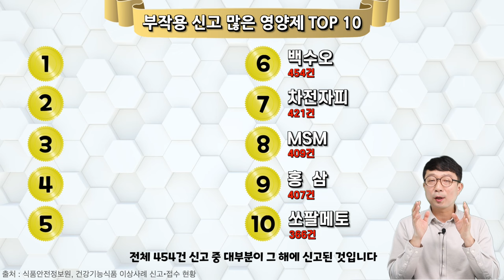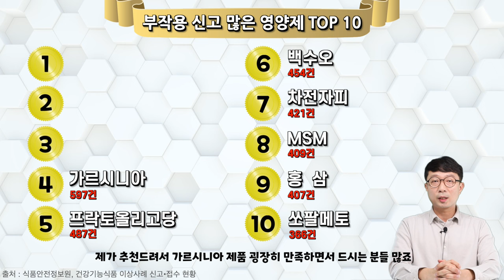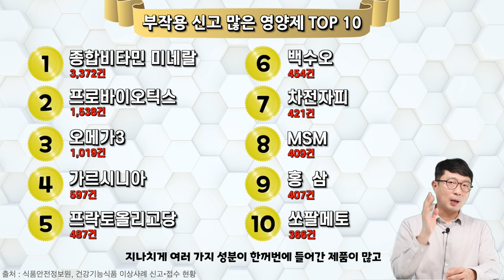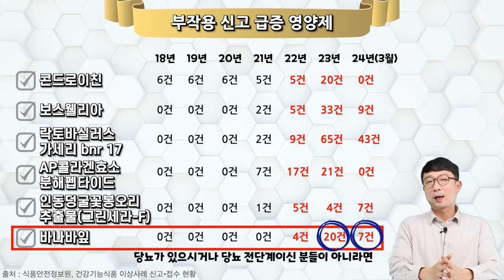부작용 신고가 많은 영양제 순위! 혹시 내가 먹는것도?!